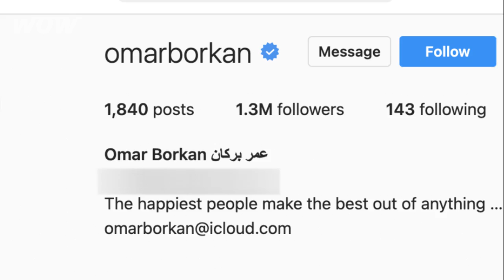Remember ’the most handsome Arab man in the world’? Here’s how his life turned out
He is known as ‘the most handsome Arab man in the world’. Omar Borkan Al Gala is an Iraqi model, actor and photographer. Nine years ago he was reportedly ejected from Saudi Arabia for being ‘too handsome’. This incident made him an internet sensation.
How has his life changed since then? What does he look like now? What is he doing now? How rich is he? Who is his wife? And why Omar fans hate her?